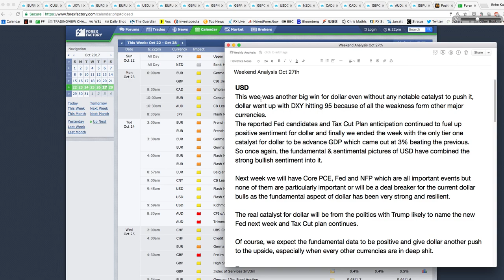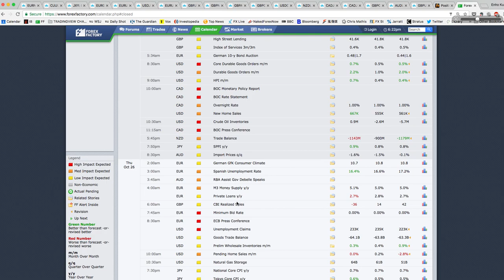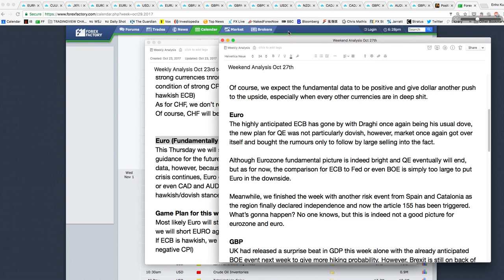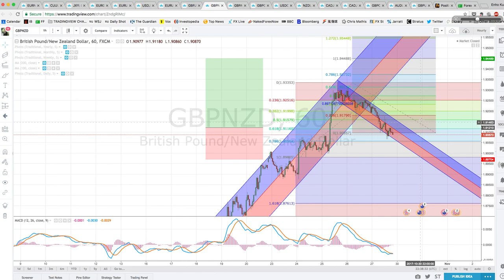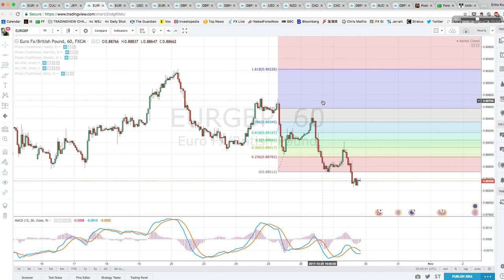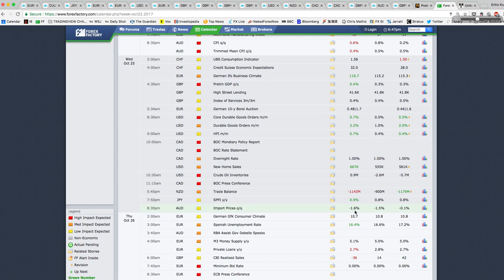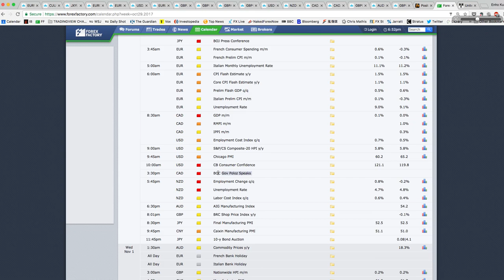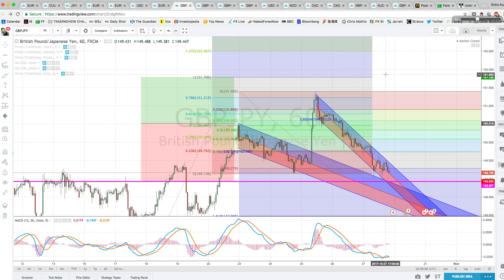Weekend Analysis Oct 27th